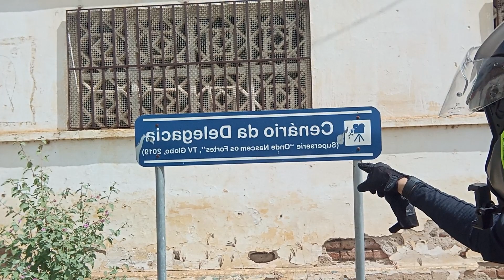cenário de filme em cabaceiras PB